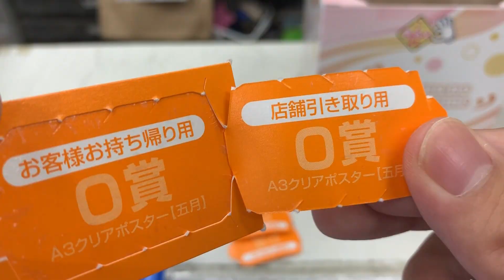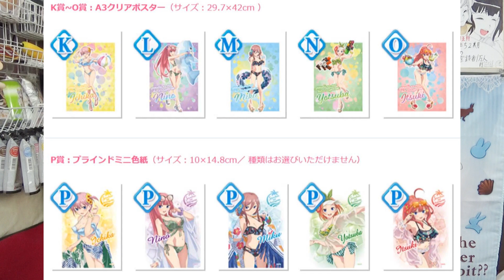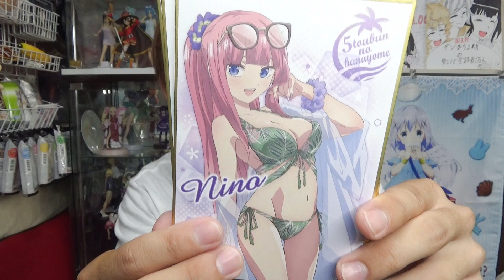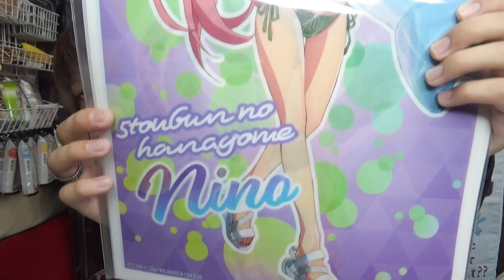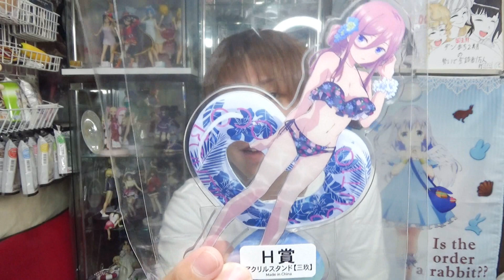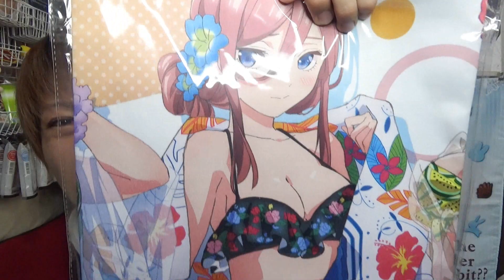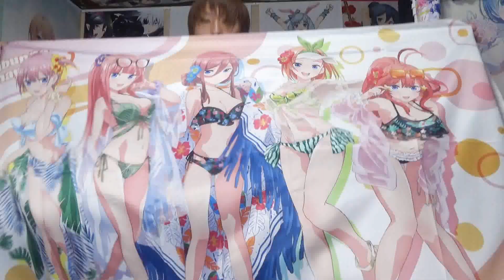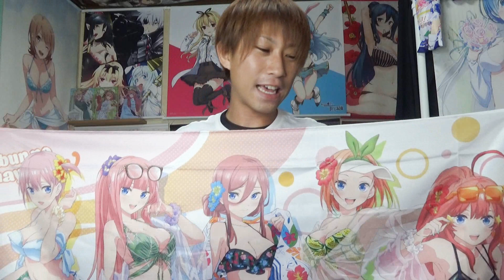【五等分の花嫁】二乃欲しさに引いてたら恐ろしい数を引いてしまっていた．．．。【きゃらっとくじ】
きゃらっとくじ『五等分の花嫁～Summer Vacation～』

【偽物抱き枕カバー】なんじゃこりゃ！偽物は相変わらずのクオリティでした。